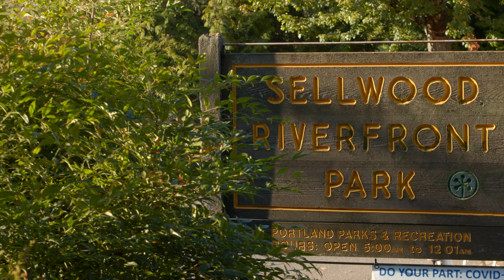324 SE SPOKANE ST #2 Portland, OR 97202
This spacious penthouse condominium is situated in one of Portland’s finest neighborhoods with expansive views of the Willamette River. The living room is open and airy, with soaring ceilings and floor-to-ceiling picture windows framing stunning river views. A wood-burning fireplace is flanked by custom built-ins and a wet bar with glass-front cabinets. The views continue from an elevated dining area that flows into a kitchen with quartz countertops, dual ovens, and a breakfast bar. A cozy family room with a brick-faced fireplace offers the perfect space for a nightcap, adjoining a guest bedroom with an en suite bath. The primary bedroom suite tucked away in its own private wing, is accented by a floor-to-ceiling brick fireplace, rustic wood beams, and custom built-in shelving. A large picture window and sliding glass doors offer abundant natural light and access to the balcony. Stairs lead to a loft space with a study/home office area. A luxurious oversized en suite bath offers a dual vanity, a spacious walk-in shower with decorative mosaic tile work and multiple massage jets, and a large walk-in closet. Upstairs is a private additional bedroom suite and upper-level living space with access to a rooftop deck. Watch the sunset over the river from the spacious covered balcony, accessible from the main living area and the primary bedroom suite. Gated and exclusive, Sellwood Harbor offers exceptional amenities, including a tennis pavilion with two full indoor courts, a fitness room, and an outdoor swimming pool. Enjoy extensive walking and biking trails as well as an assortment of world-class shops and restaurants nearby.